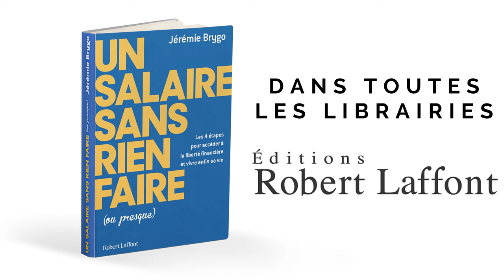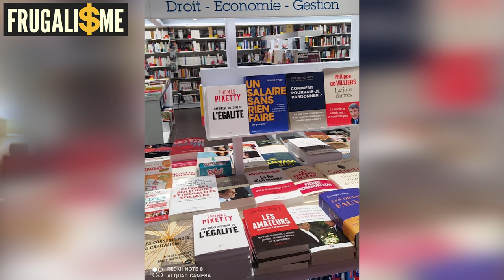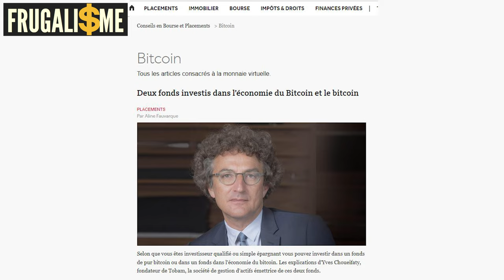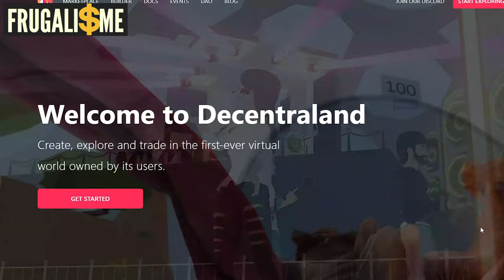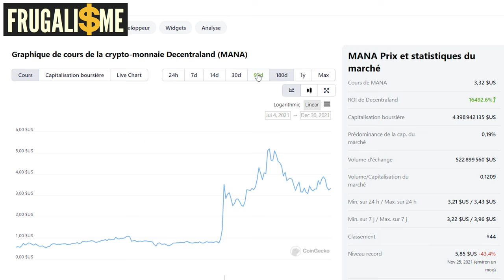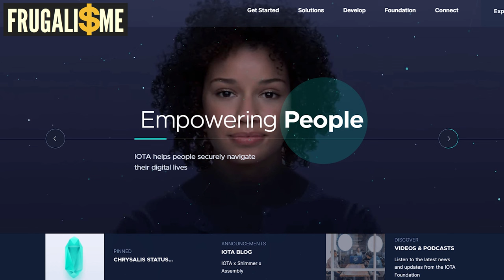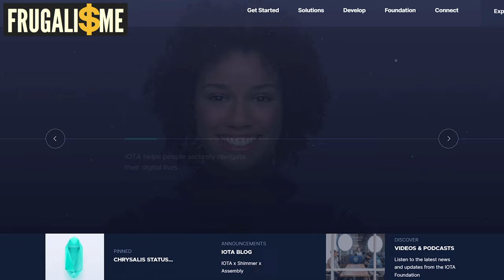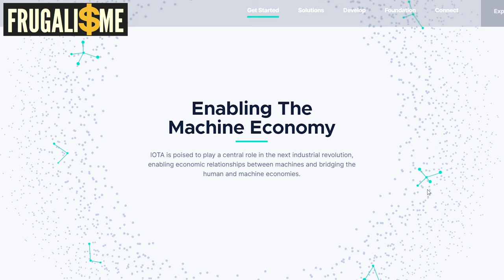5 cryptomonnaies pour 2022 - Ni bitcoin ni shitcoin !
5 cryptomonnaies pour 2022

👉 DESCRIPTION : mes 5 cryptomonnaies à observer de près pour 2022